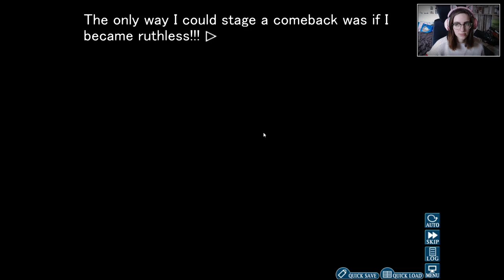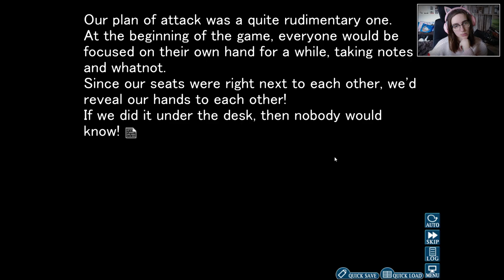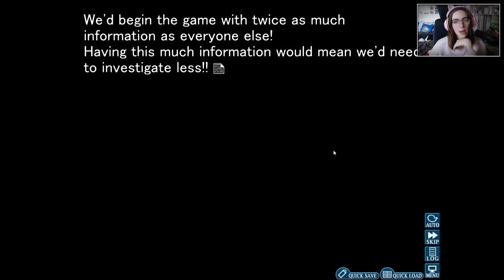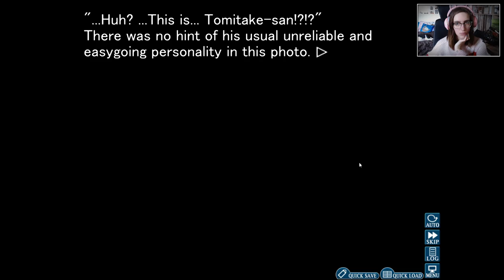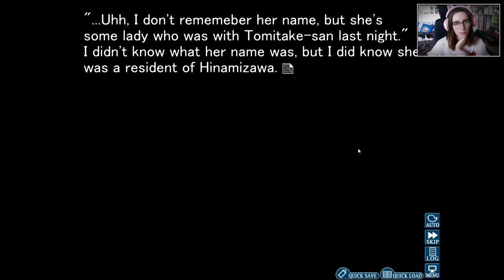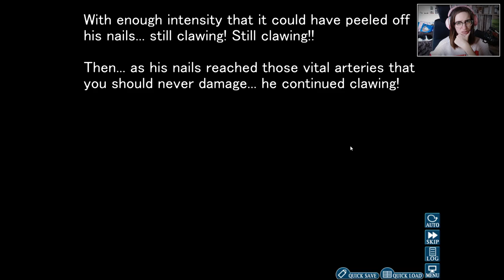HIGURASHI WHEN THEY CRY #20 - Rest in Peace Tomitake... | Let's Play Higurashi (Deutsch/German)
LET'S PLAY: HIGURASHI WHEN THEY CRY (VISUAL NOVEL)
#20 - Rest in Peace Tomitake...

Plattform:
PC